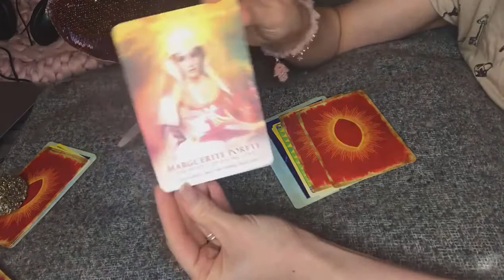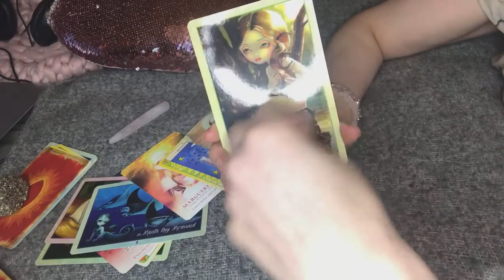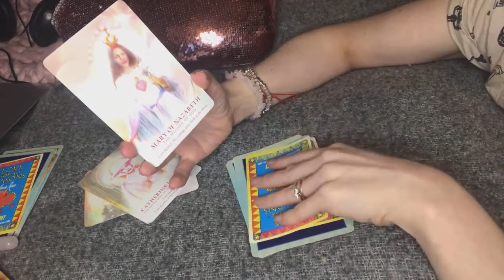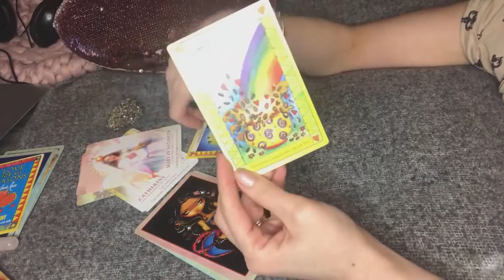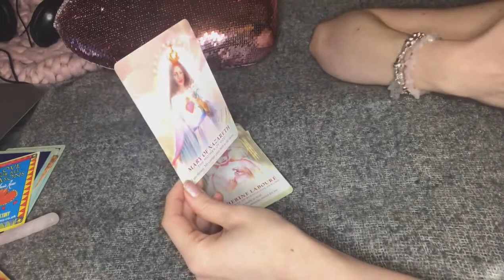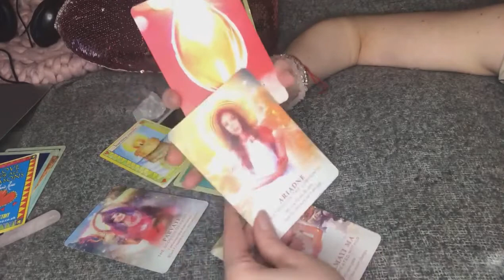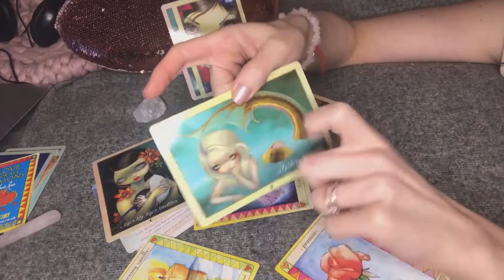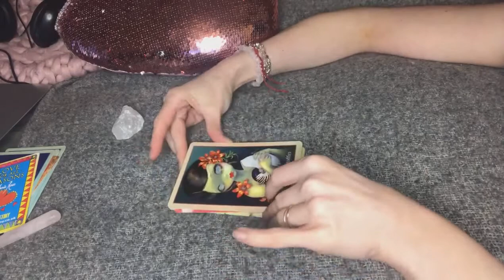Pick a card, What will February 2021 bring in for you?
Pick a card Oracle Reading,  Monthly Reading (February 2021)

Pile 1- 00:46

Pile 2- 08:18

pile 3-  29:08

Hi I’m Tina a clairvoyant medium and spiritual entrepreneur

This is for a general reading for a board audience, take what resonates and leave the rest.